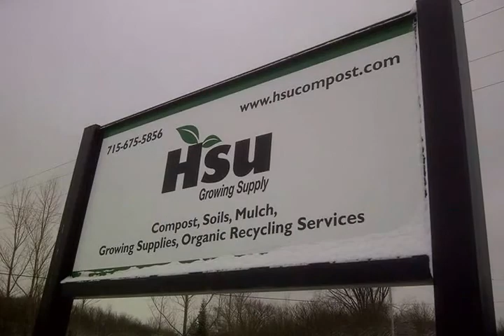Have a little Christmas giggle on us!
Have a little Christmas giggle on us!  Merry Christmas from Hsu Growing Supply!